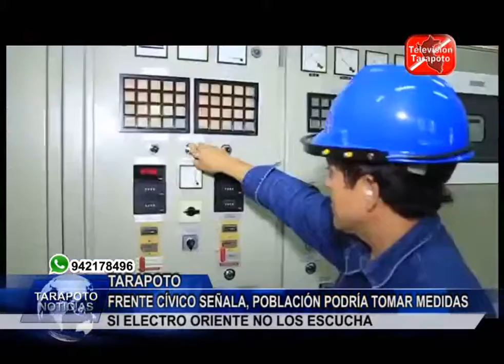Frente CÍvico señala: "Población podría tomar medidas si Electro Oriente no los escucha"